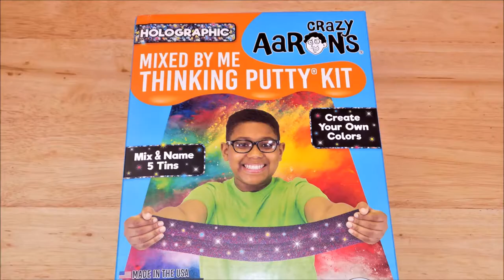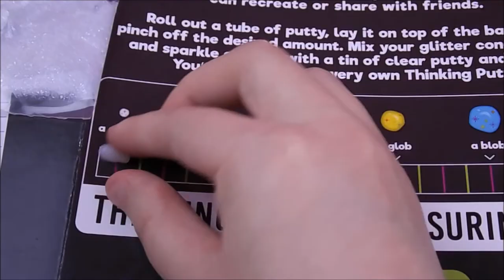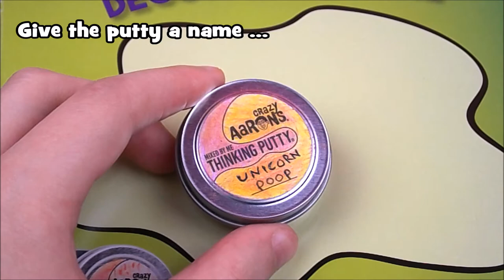Crazy Aaron’s Holographic Mixed By Me Thinking Putty Kit from CoolStuff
Make your own Thinking Putty that glitters and shines! In the Mixed By Me Holographic kit, you get clay, glittery concentrated paint and neat special effects that you can mix together to form your very own unique Thinking Putty! The clay is made of a unique material that can be kneaded, moulded, cut apart, bounced and split! More glittering yellow clay! Still more glitter! And hologram effects - all at once! Sure, it's lots of fun when you can decide yourself - and now you can create your very own unique Thinking Putty clay!

The package contains:
5 small cans (approximately 15 grams) with a transparent Thinking Putty clay
3 clays with glittering colour concentrate (yellow, magenta, cyan)
3 clays with glittering special effects (“shimmer”, “holographic”, “dimensional”)
5 extra labels for the cans
6 coloured pens
Tin for storing the colour concentrate and special effects
Underlay with instructions